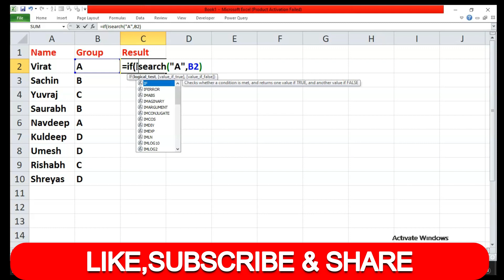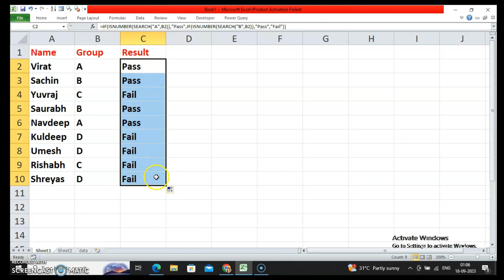If with search function excel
In this comprehensive Excel tutorial, we delve into two powerful functions that will supercharge your spreadsheet skills - ISNUMBER and SEARCH. Whether you're a beginner or an Excel pro, understanding how to use these functions effectively can save you time and make your data analysis more efficient.
By the end of this tutorial, you'll have a solid understanding of how to use ISNUMBER and SEARCH to tackle complex tasks in Excel. Whether you're a student, a professional, or anyone who uses Excel for data analysis, this video will enhance your spreadsheet skills and boost your productivity. Don't miss out on these essential Excel functions—watch now and become an Excel wizard! If you found this video helpful, share it with your colleagues and friends who also want to excel in Excel!